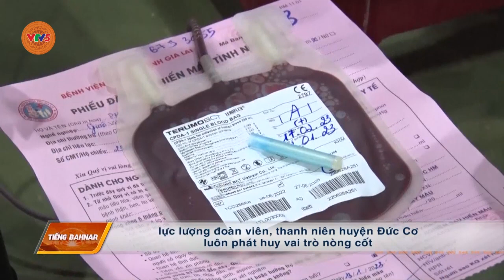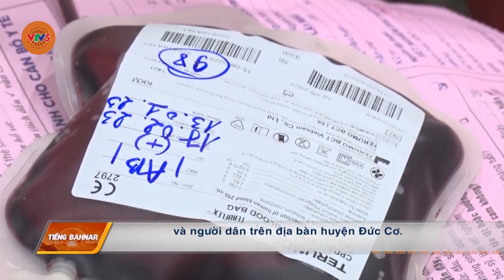[TIẾNG BA NA] ĐỨC CƠ ĐẨY MẠNH CÔNG TÁC HIẾN MÁU TÌNH NGUYỆN | VTV5